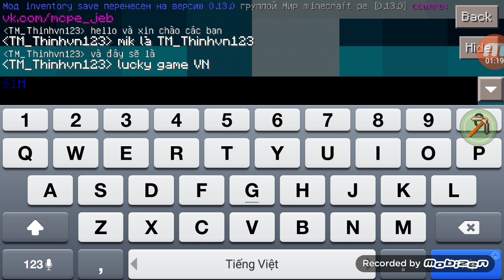Lucky game VN [2]